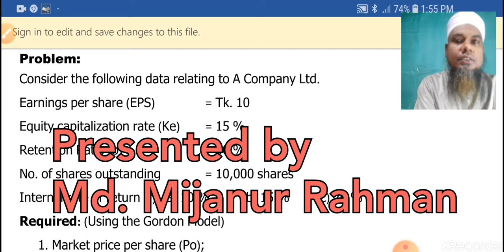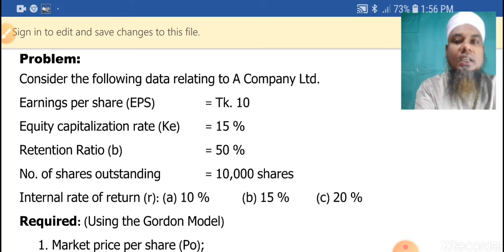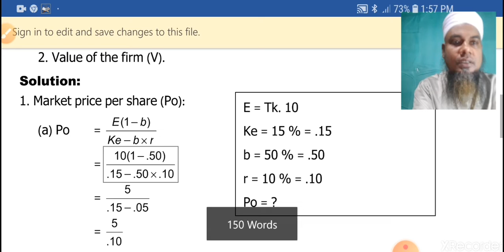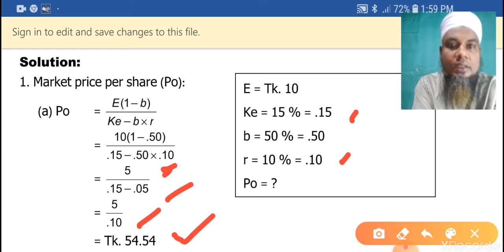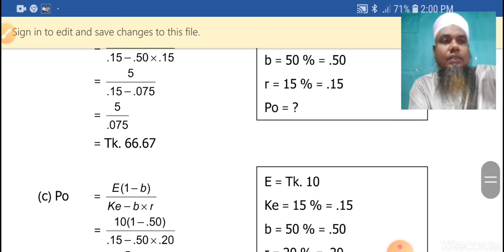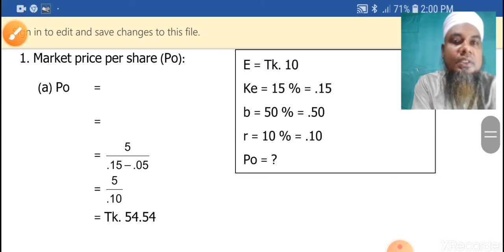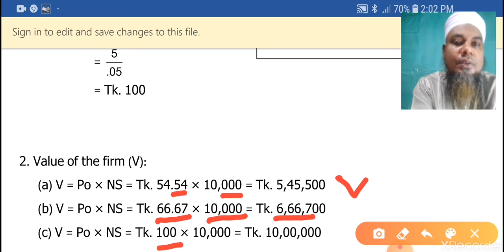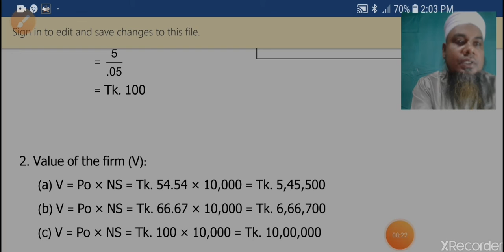Dividend Policy (Financial Management) for BBA Lecture 3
Dividend policy
Financial Management
Application of Gordon's Model
Calculate the market price of share and value of the firm's.